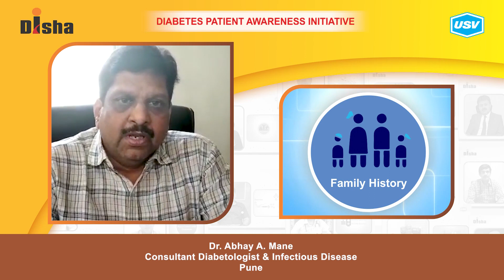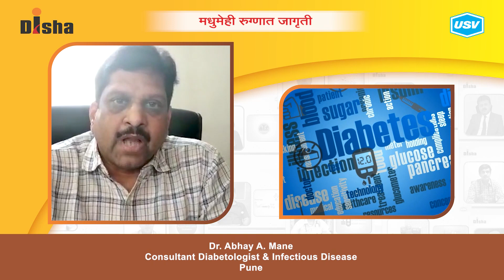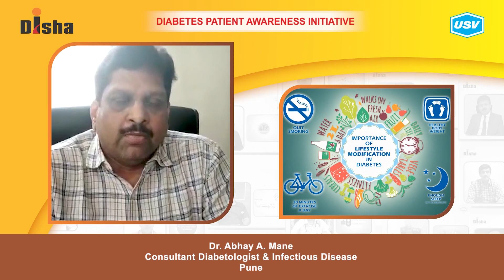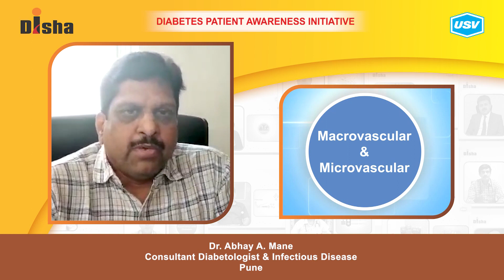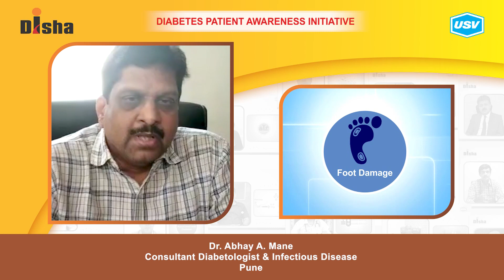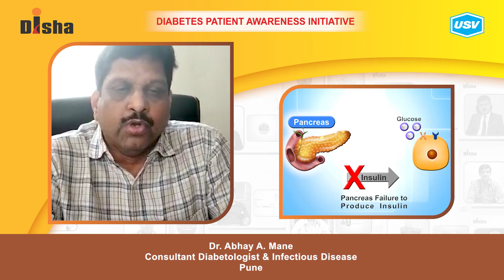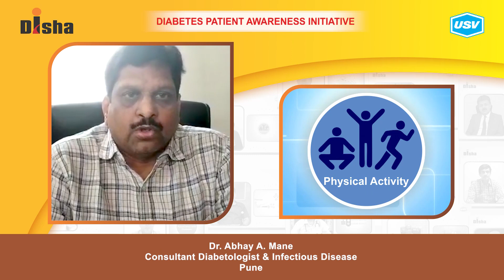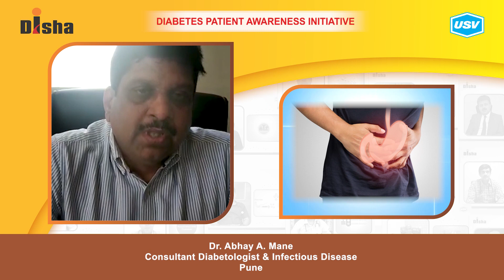Dr. Abhay A. Mane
Diabetes is one of the most dangerous and rapidly growing diseases in India. Dr. Abhay A. Mane, a leading Diabetologist explains about the following aspects of Diabetes in this video. Please watch and share!
Living Healthy with Diabetes. 1:56
Relationship of eye with diabetes. 4:37
Role of Exercise in Diabetes. 7:42
What is Diabetic Gastroparesis? 9:44